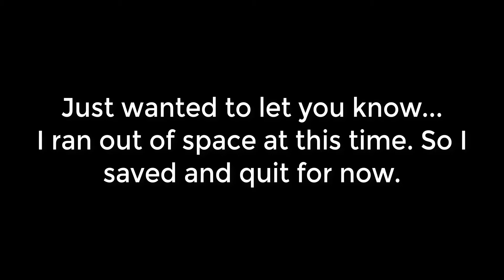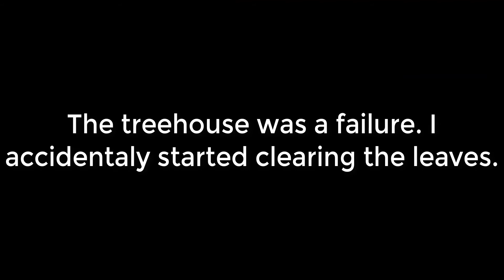MC Skyblock: Episode 2 - FALLING DOWN!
In today's episode (or second episode, I should say), we connect up to a desert island, mine some more... and find out what happens if you fall into the ocean.